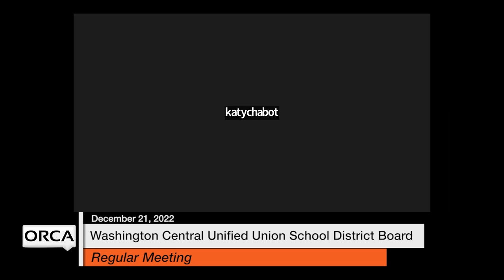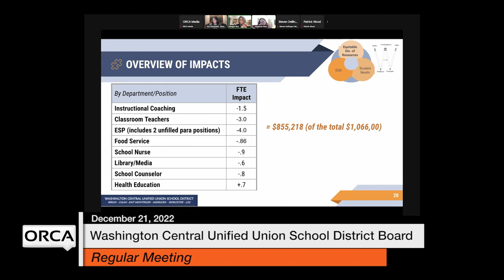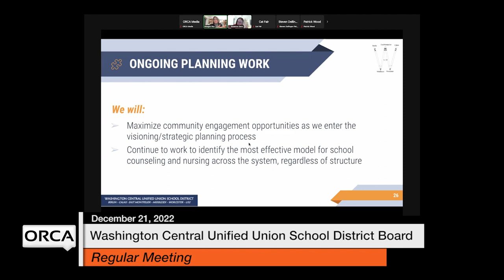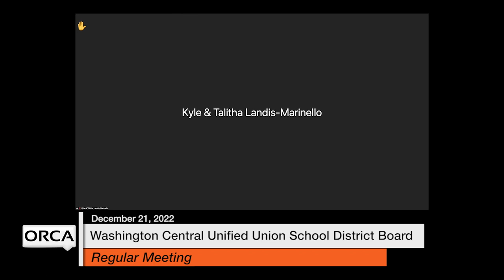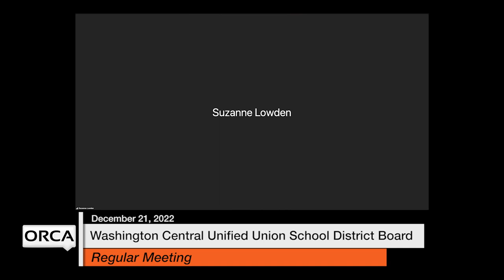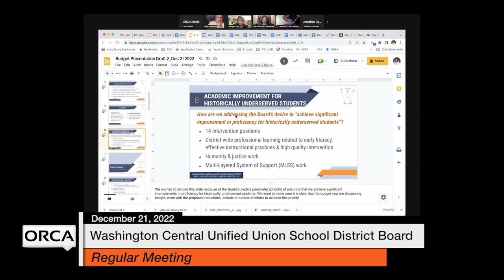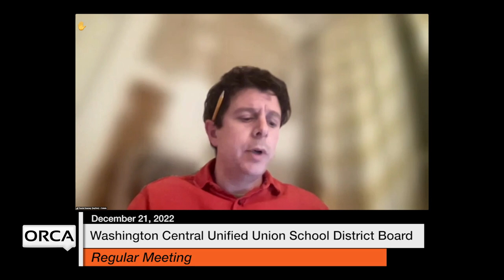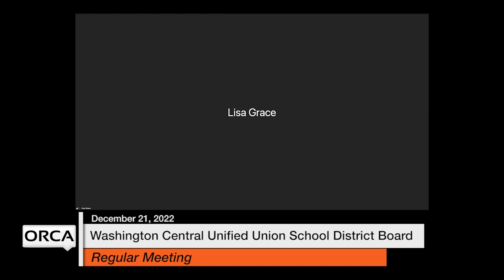Washington Central Unified Union School District - December 21, 2022 [WCUUSDB]